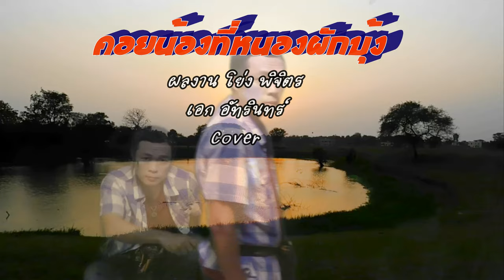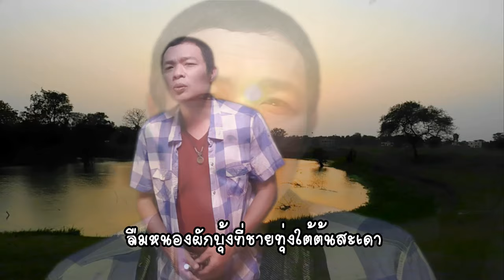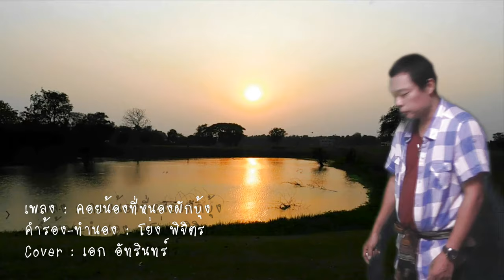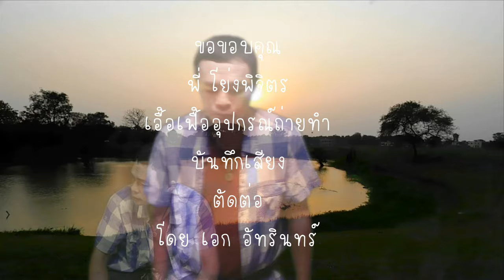คอยน้องที่หนองผักบุ้ง เอก อัทรินทร์ cover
เพลงคอยน้องที่หนองผักบุ้ง
ต้นฉบับ โย่งพิจิตร